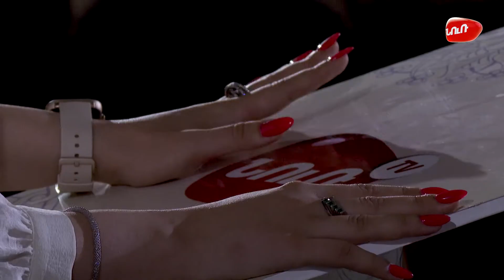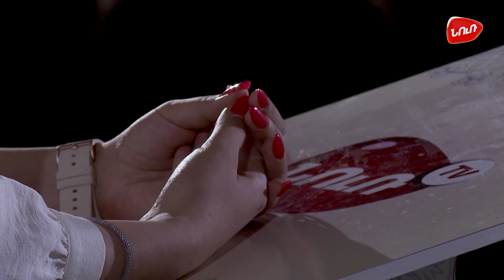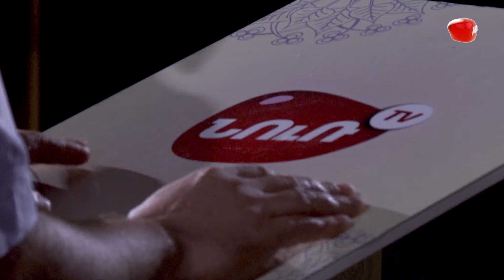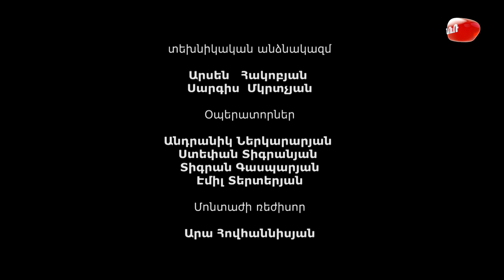Առաջ դեպի անցյալ - Հրաչյա Աճառյան